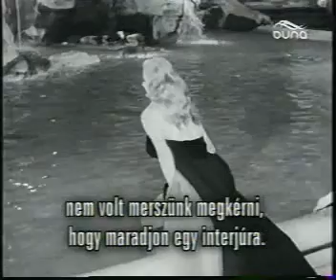Anita Ekberg: Between the Scenes of "La Dolce Vita"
Rare footage in Italian